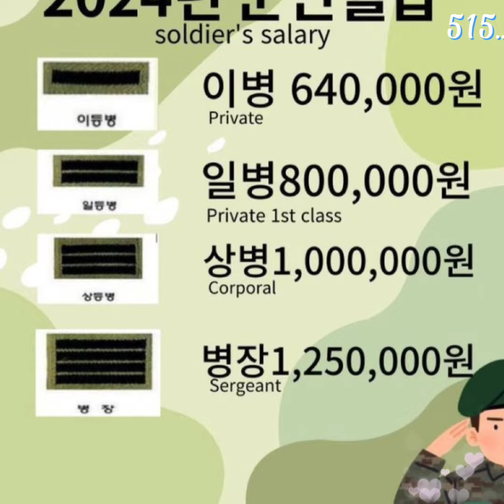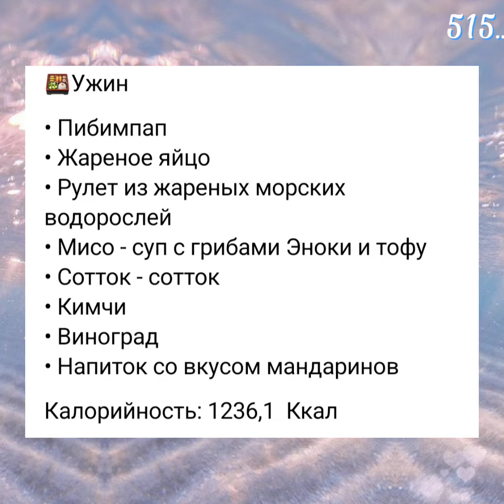Ким Тэхён💥Продолжаем голосовать и стримить песни Тэхёна 🙏🙏🙏